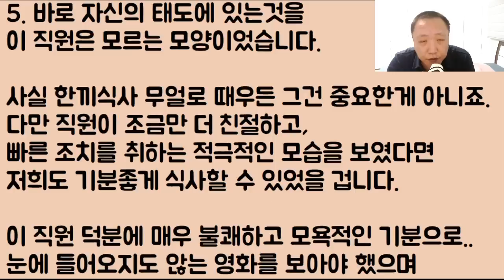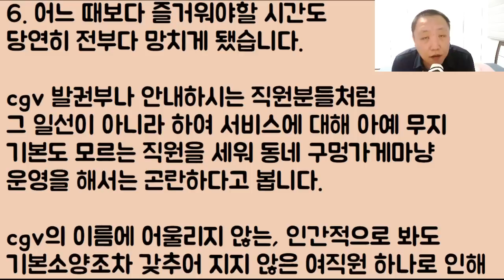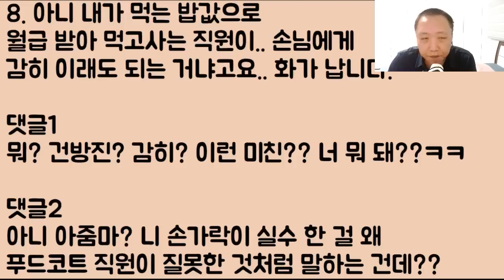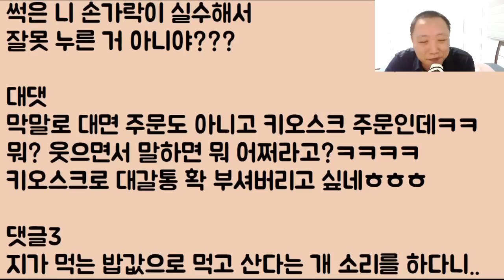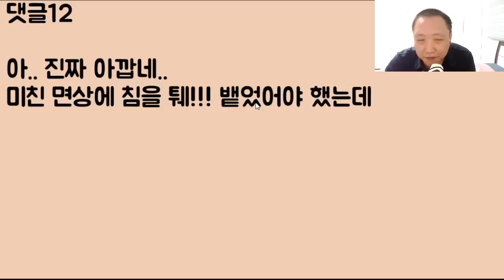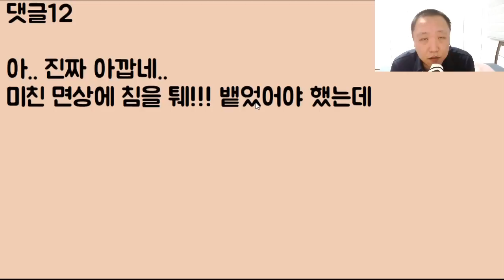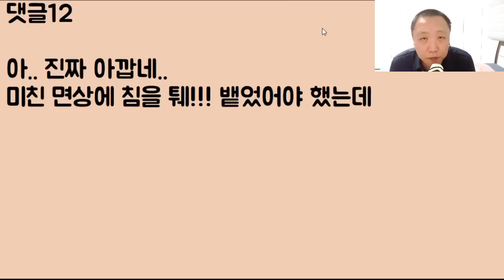[진상의 품격ㅋㅋㅋ] 이게 비록 내 잘못이 맞지만 그래도 무조건 지가 사과를 해야지 하찮은 직원 따위가 너무 건방집니다.. 손님에게 감히 이래도 돼요?